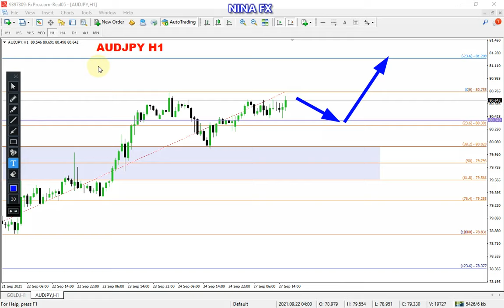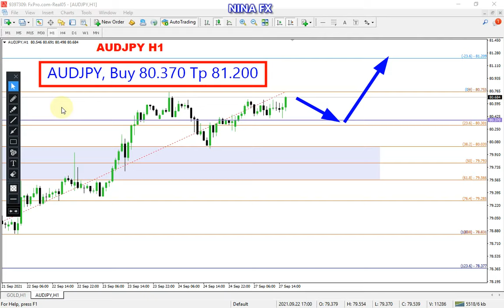AUD JPY Analysis for Tuesday September 28, 2021 by Nina Fx